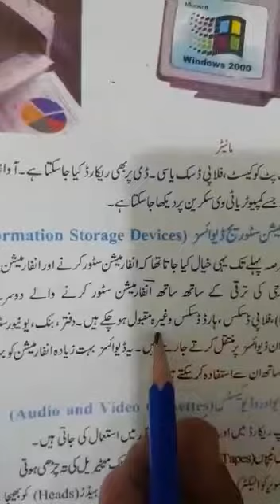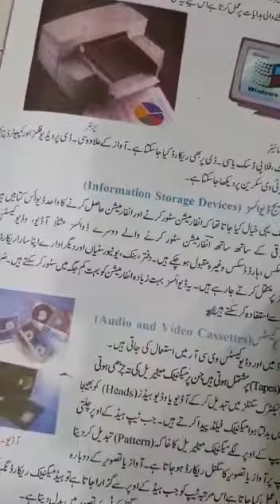Chapter #9 Long Question #9 3rd part General Science class-10th Arts